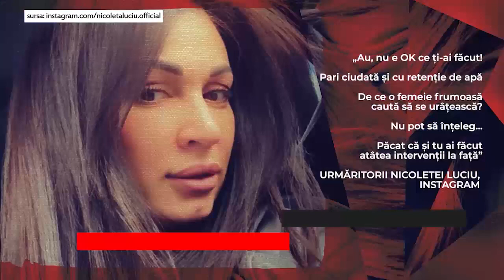Adevarul despre "transformarile" Nicoletei Luciu. Cum arata Nicoleta Luciu la debut?